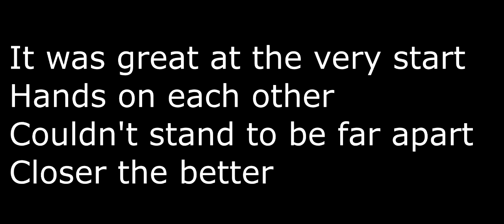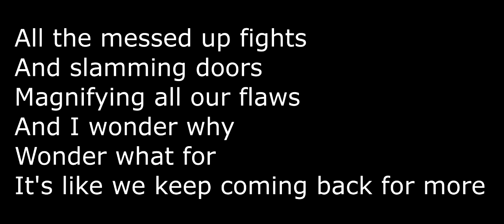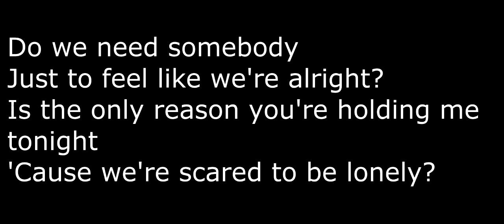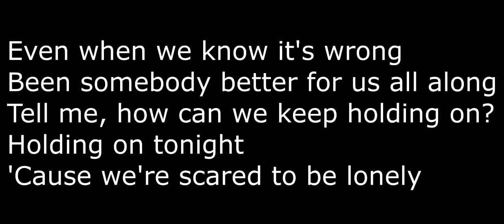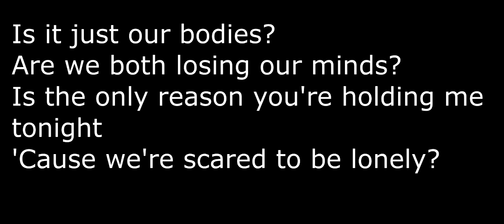Martin Garrix & Dua Lipa - Scared to be Lonely (Lyrics)